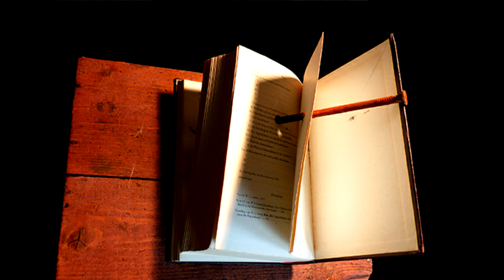MARJAN HABIBIAN_MASOUD RAZAVY POUR_WALTER KRATNER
MARJAN HABIBIAN (Malerei und Zeichnung)
MASOUD RAZAVY POUR (Video)
WALTER KRATNER (Installation)
Wehrobergeschoß der Pfarrkirche // Hochneukirchen
Vernissage der Ausstellung “Daydreams 3” Freitag, 14. September 2018, 19:30
Eröffnungskonzert: Wolfram Derschmidt (Bass), Kurt Haider (Gitarre), Hannes Kawrza (Saxophon)
ZUR AUSSTELLUNG „DAYDREAMS 3“:
Im rustikalen Wehrobergeschoß der Pfarrkirche Hochneukirchen zeigen drei Künstler_innen ein subtiles Zusammenspiel aus Objekten, Videoinstallationen und Tafelbildern zum Thema „Daydreams“. Auf teils großformatigen Tafelbildern hält die iranische Künstlerin Marjan Habibian unmittelbar erlebte Alltagsszenen aus ihrer neuen mitteleuropäischen Heimat fest. Fast geträumte Emotionen aus dem Zwischenreich des Abstrakten und Realen. Dort, wo sich in den Bildern von Marjan Habibian die Wirklichkeit zu einem freundlichen Traum(a) zu verklären scheint, kippt bei dem iranischen Videokünstler Masoud Razavy Pour die Realität in eine eher düstere Metapher. Die raumgreifende Objektinstallation „Lampedusa“ von Walter Kratner, die das konstruktive Skelett eines gesunkenen Bootes nachstellt, wird im ergreifenden Video Von Razavy Pour zum Symbol für Scheitern und Verzweiflung. Öffnungszeiten: Sa, So (14:00-18:00), bis 7. Oktober Telefonische Vereinbarung: 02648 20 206
ALLE INFOS: